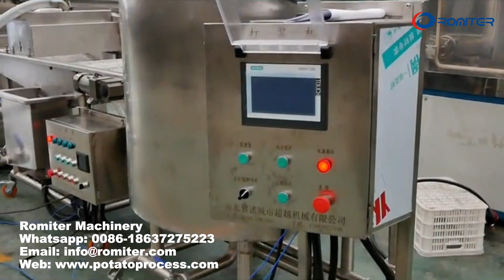Comment faire des croustilles Tornado